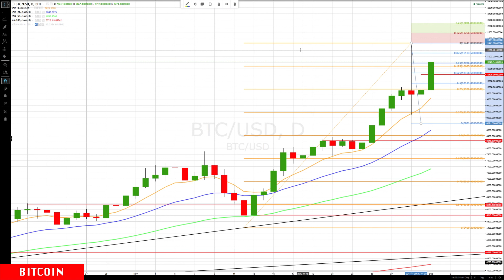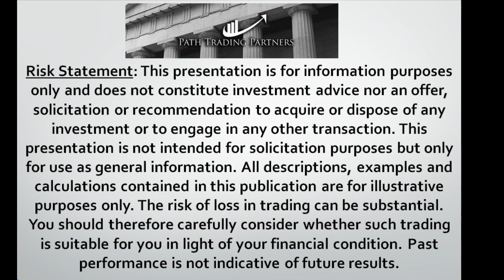BITCOIN CASH : BITCOIN GOLD : BITCOIN Update 12-01 CryptoCurrency Technical Analysis Chart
Chapters
BITCOIN CASH - 0:11
BITCOIN GOLD - 2:57
BITCOIN 4:41